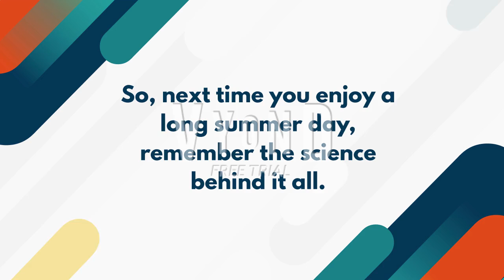What is Summer solstice?